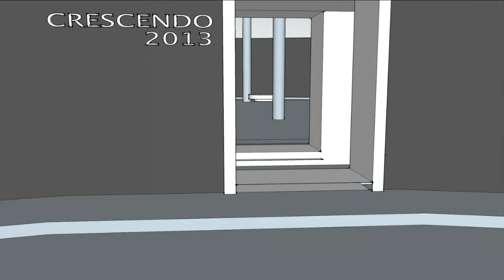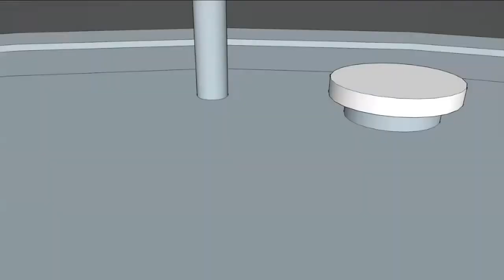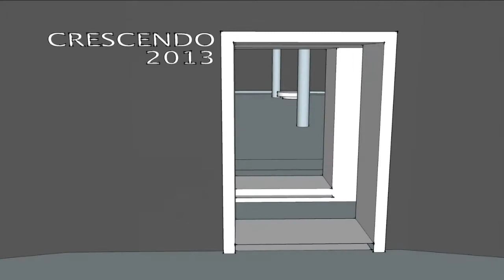2013 Crescendo Gallery